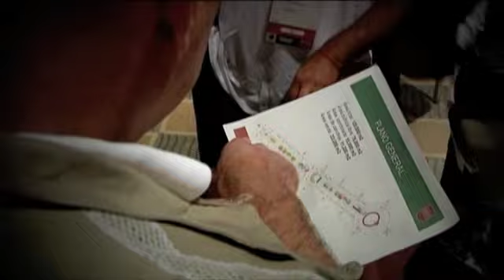Lentes Largos: Festival Olímpico Bicentenario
David Leah cumplió 25 años en la fotografía deportiva y nos cuenta su historia a través del documental "Lentes Largos".
Dirección: Enrique Ballesteros
Segunda Parte